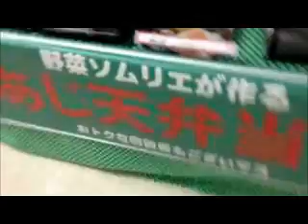野菜ソムリエが作るお弁当 あじ天 神戸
大人気の「あじ天」お弁当の販売ブースを取材。健康を気にする方は必見！関連情報
２０１３年当時の内容です。神 戸の情報を発信する「ラブ神戸」がご紹介しています。（２０１3年にTwitCasting「ラブ神戸TV」で公開された動画）